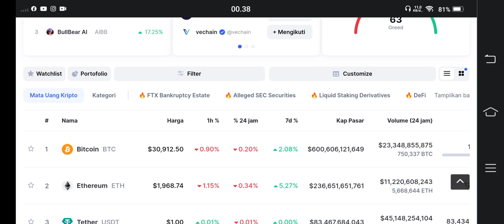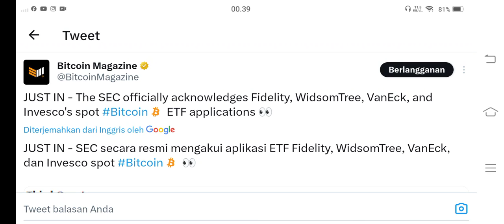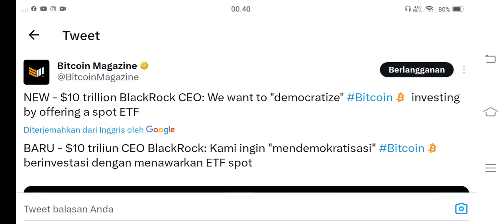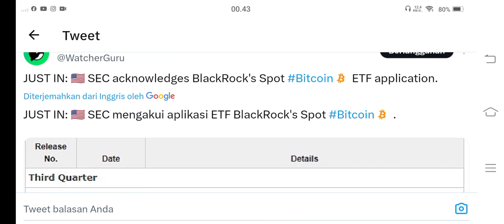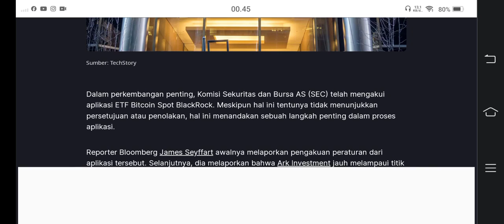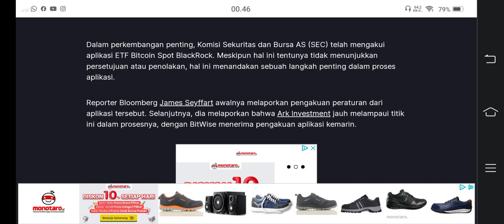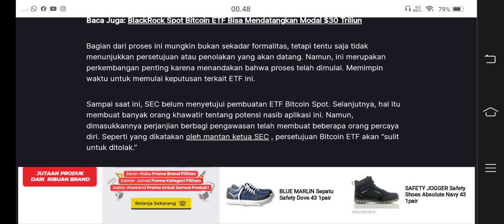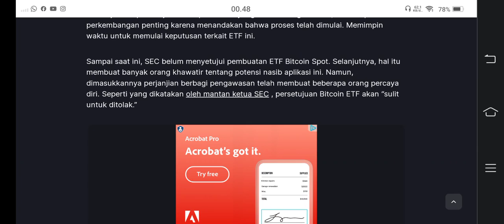90% DEAL..!!! SEMUA CRYPTO PASTI PUMP..!!! AUTO KAYA KALO GINI🤑🤑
BINANCE

GATE.IO

MEXC

TOKOCRYPTO

/signup?ref=A7S3UF68

KUCOIN

Bittime exchange